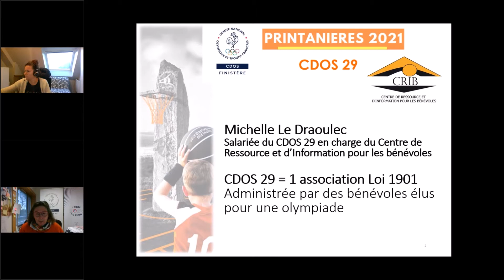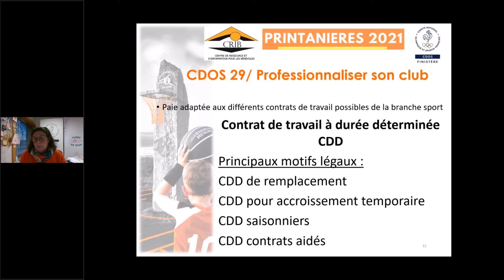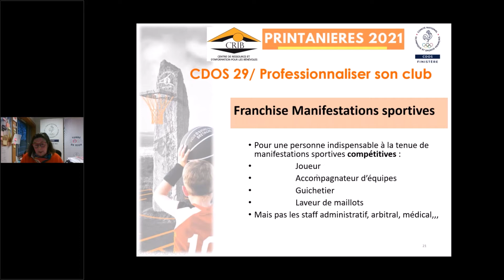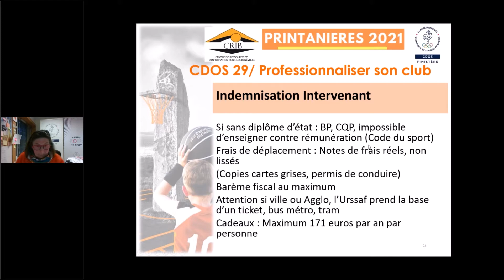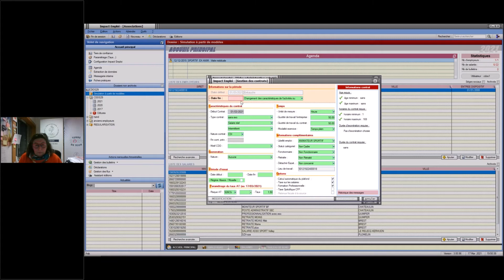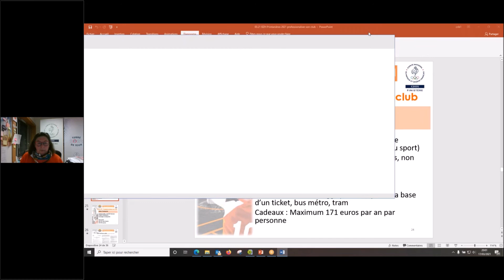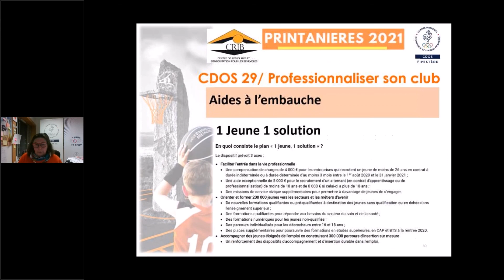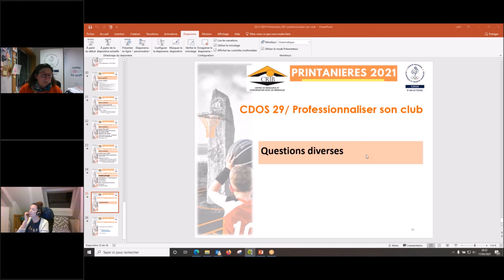[PrintanièresBZH 2021] Professionnalisation du club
Michèle LE DRAOULEC (CRIB-CDOS29) vous éclaire sur les possibilités d'embauche d'une personne au sein de votre club.